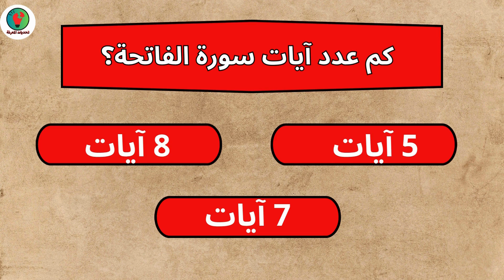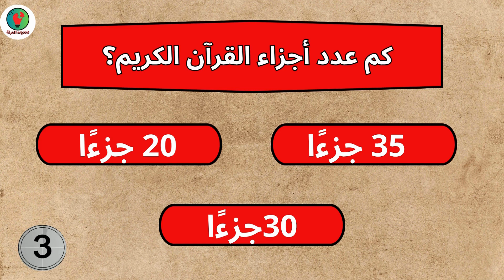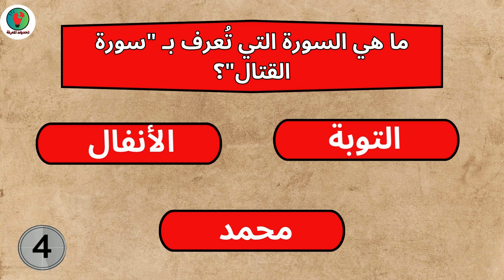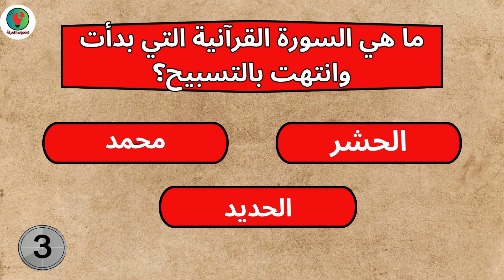20 سؤالا من الصعب الى السهل حول القرآن الكريم